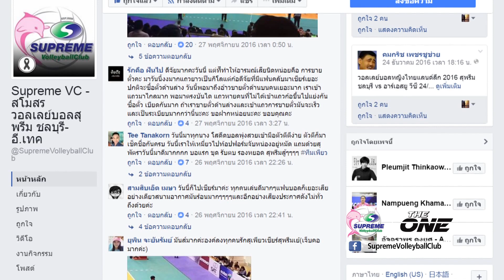เป็ด เหมี่ยว ดาวรุ่งสุพรีม2016-17